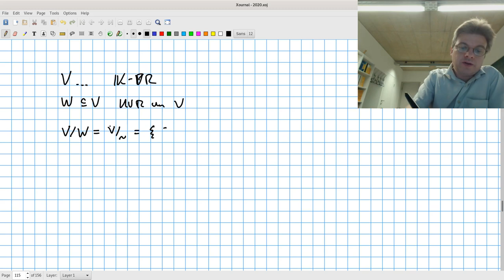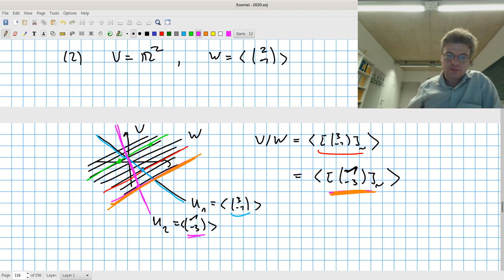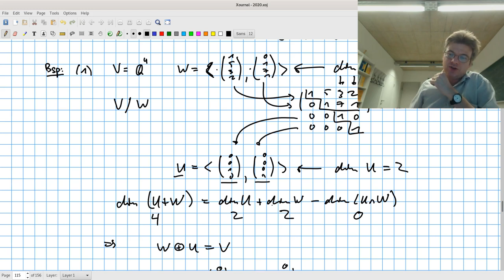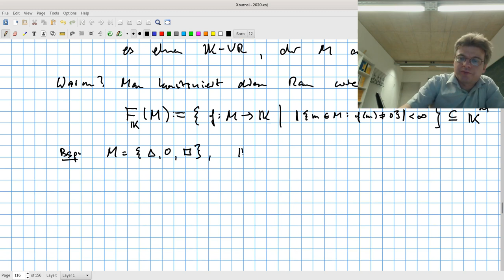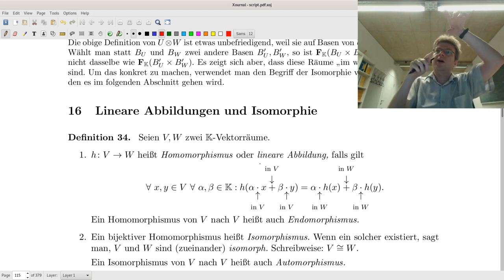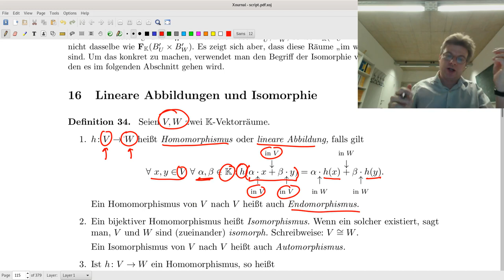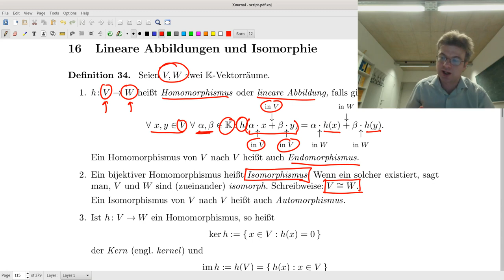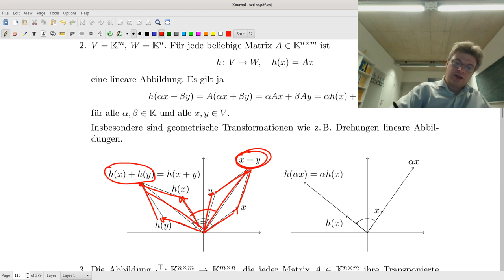Lineare Algebra I Vorlesung 24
Tensorprodukt, Homomorphismen